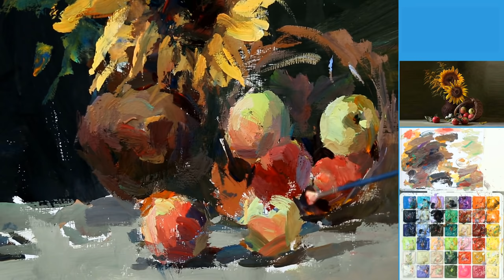Learn to paint still life in gouache 02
Drawing Paper size 1
Drawing Paper size 2
Charcoal pencil
Eraser charcoal
Drawing tools